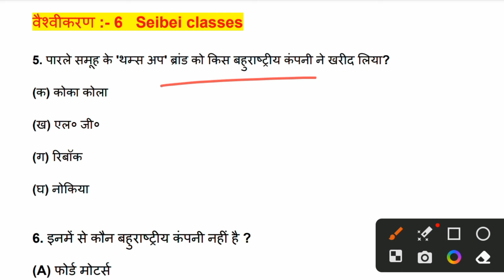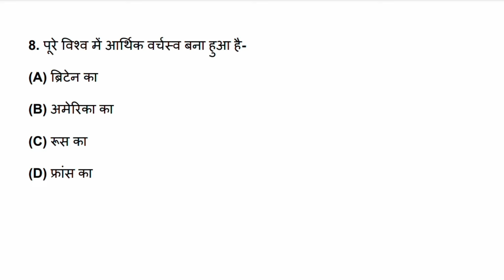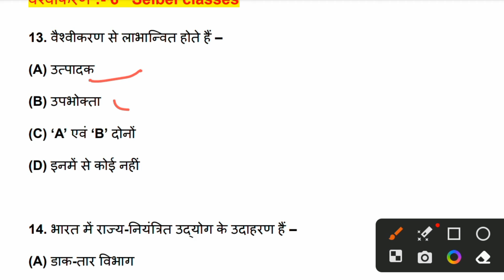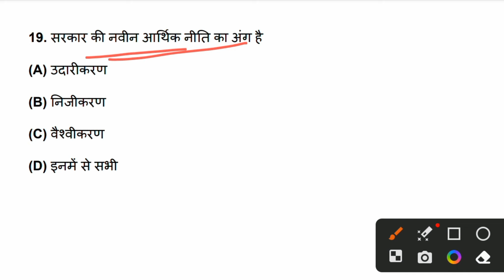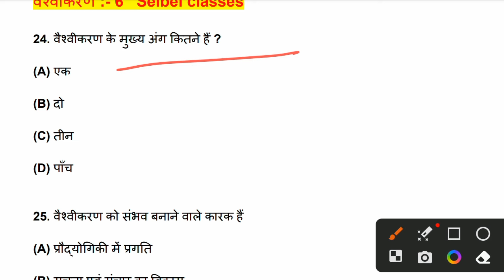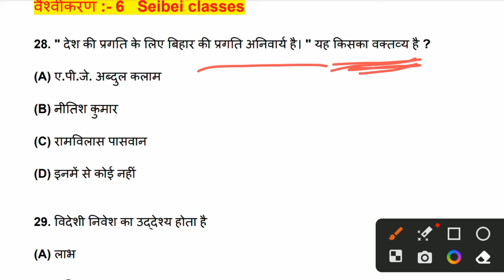वैश्वीकरण वैश्वीकरण Chapter -6 OBJECTIVE | Class 10 Economics VVI OBJECTIVES | by Jasim sir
1. Class 10th Economics important objective question
2. class 10th SST vvi objective question
3. class 10th social science vvi objective question
4. 10th class Social Science vvi objective question
5. social science vvi objective question for class 10th
6. SST important objective question
7. globalization Bihar Board Objective In Hindi
8. Vashwikaran MCQs
9. matric class 10 economics objective question
10. Vashvikaran Objective question
11. economics chapter 6 objective question
12. bihar board economics objective question